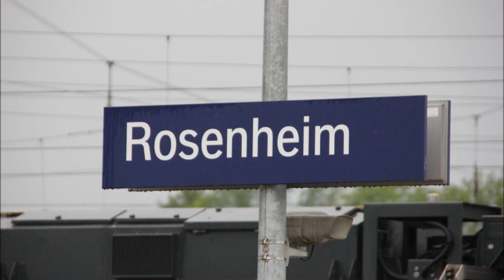Güterzüge am Bahnhof Rosenheim in Bayern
Hier sind einige Güterzüge der ÖBB und der DB bei der Durchfahrt am Rosenheimer Bahnhof zu sehen.